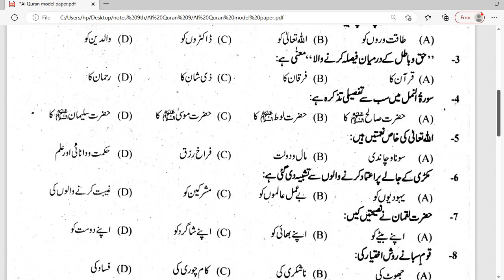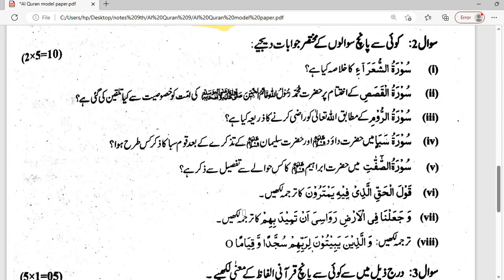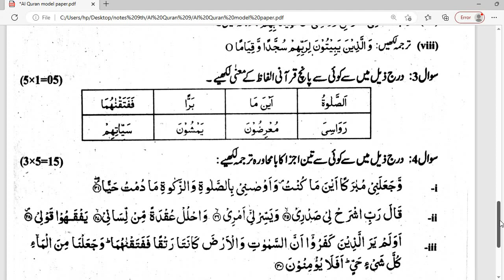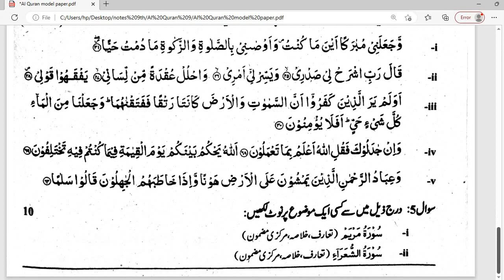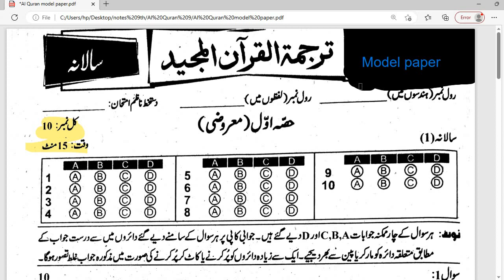Tarjuma tul wQuran ترجمتہ القرآن المجید Board paper pattern | Model paper class 9th All Punjab Board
In this video you are watching model paper/ Paper pattern / paper scheme / Paper style of Translation of Holy Quran class 9th according to all Punjab board.
Punjab board includes (Gujranwala, Lahore, Faisalabad, Rawalpindi, Multan, Dera Ghazi Khan, Sargodha, Bahawalpur, Sahiwal)

Guess Tarjuma tul Quran2024 ترجمتہ القرآن المجید